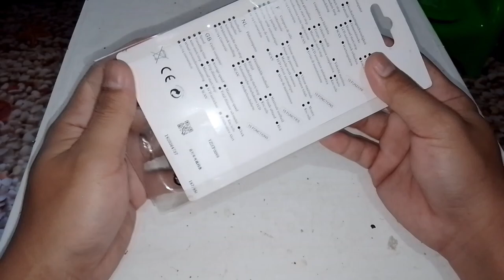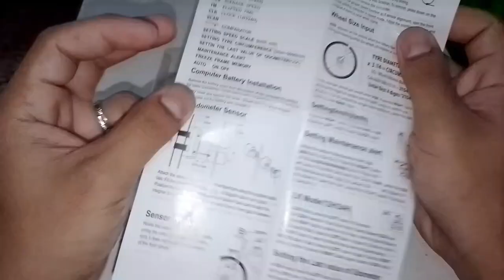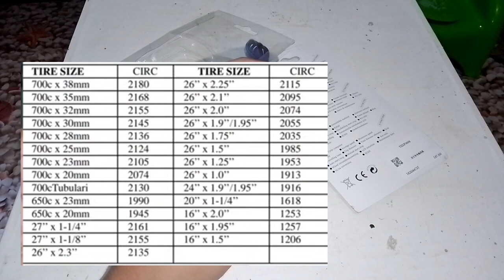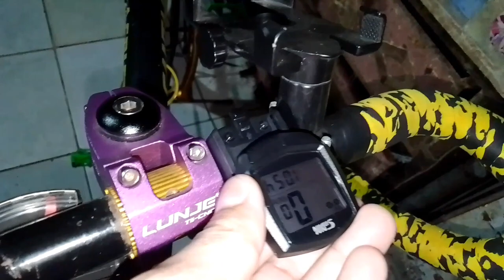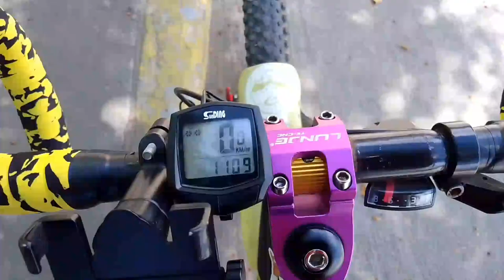Murang speedometer Sunding SD-581 bike computer | How to setup and install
Wazzup! Mga boss sa video na ito may binili tayo sa shopee ng speedometer or bike computer Sunding sa halagang 189 pesos lang tignan natin kung sulit nga ba syang gamitin at ituro ko na rin sa inyo kung paano sya isetup and iinstall.

Follow me on:👇👇👇

strava: JK Bike Vlog